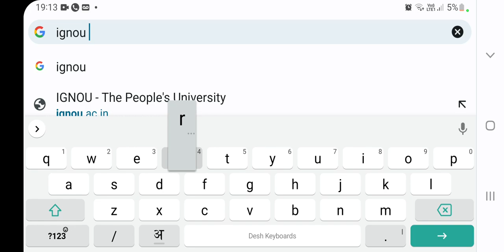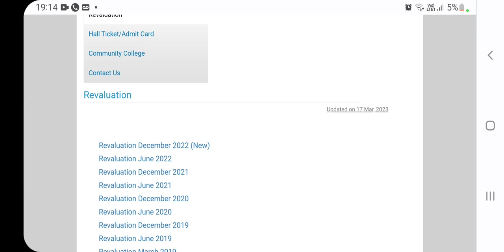IGNOU NEW UPDATE 20TH APRIL 2023 RESULT UPDATED FOR DEC 2023 ASSIGNEMENT RESULT UPDATE